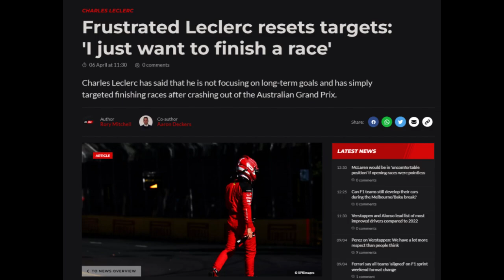the 2023 AUS GP, BUT it's a MEME.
the 2023 f1 Australian GP meme recap.